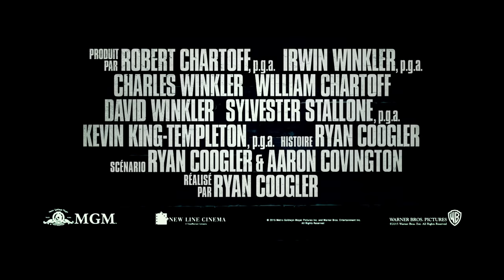CREED - Bande Annonce Officielle 3 (VF) - Michael B. Jordan / Sylvester Stallone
"CREED" - Bande Annonce Officielle. Un Film réalisé par Ryan Coogler et avec Michael B. Jordan et Sylvester Stallone. Adonis Johnson n'a jamais connu son père, le célèbre champion du monde poids lourd Apollo Creed, décédé avant sa naissance. Malgré tout, il a de toute évidence la boxe dans le sang et il se rend donc à Philadelphie, là même où Apollo Creed a affronté un adversaire ambitieux, Rocky Balboa, lors d'un match mémorable. Une fois sur place, Adonis parvient à retrouver la trace de Rocky et lui demande de devenir son entraîneur.

Un Film de : Ryan Coogler
Avec : Michael B. Jordan, Sylvester Stallone, Tessa Thompson, Phylicia Rashad